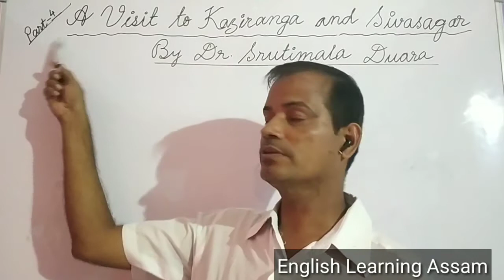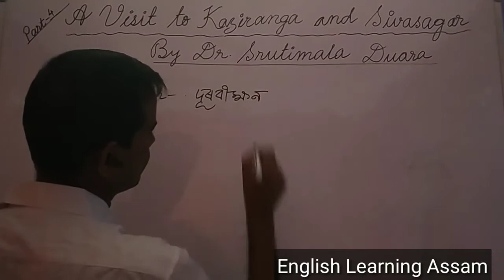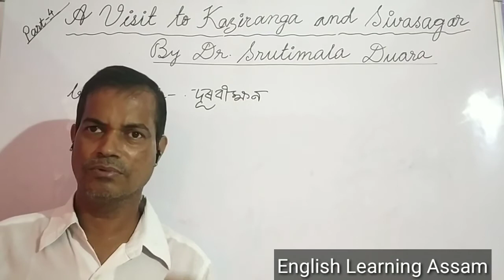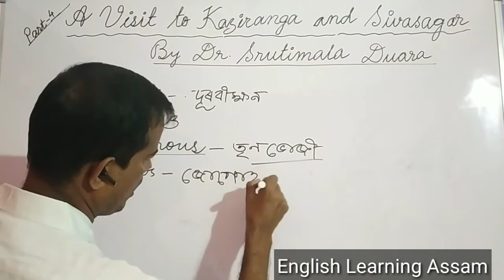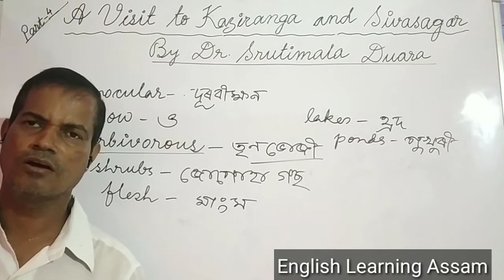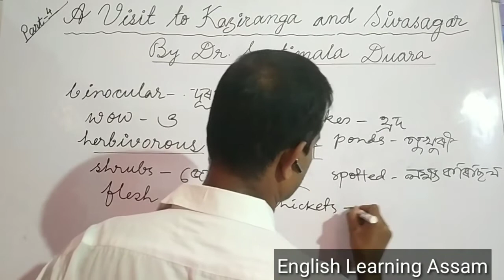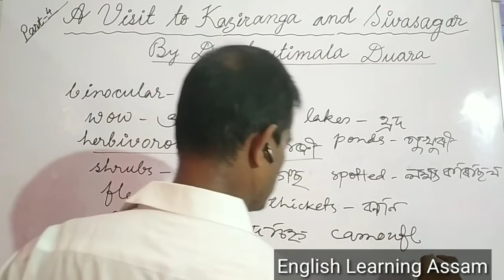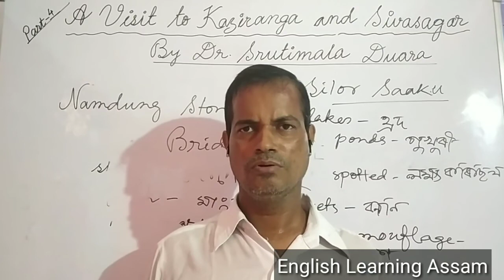English,Class-IX,Chapter-A Visit to Kaziranga and Sivasagar,Explanation the text line by line,Part-4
"A Visit To Kaziranga and Sivsagar", which is written by Dr. Srutimala Duara,is about journey of two children,Lohit and The writer narrates how two children travel with their parents to Kaziranga National Park and Sivsagar,a place of historical importance.

       After watching this video you will learn about full conception of the chapter,A Visit To Kaziranga and Sivsagar, with line by line word meaning in Assamese and solution of the question that follows.

1.For English and English Grammar for Classes VIll-Xll and Assam TET 2021, follow the following link:-

2.For Mathematics and Advanced Mathematics for Class IX-X and Assam TET 2021, follow the following link:-

For English Prose,A Visit To Kaziranga and Sivsagar, Follow the following link:-